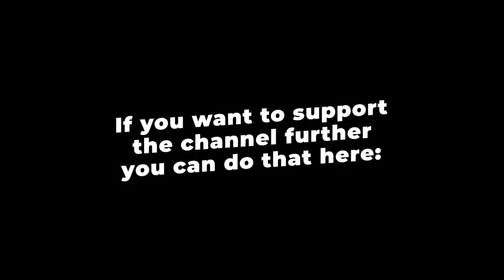Can Uli Shoot a 1000 Rated Round With Discs From 1982?!? — Ft. Big Jerm - F9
Hey youtube gang, here’s a video I shot with my buddy Jeremy “Big Jerm” Koling with the 1983 “Kitty Hawks” Simon Lizotte sent me. First Paul McBeth shot a round with them at 15 down! Then it was Simons turn and I believe he shot 1000 rated round in the snow (I’ll link to both of those videos below if you want to check them out), and now I’ve somehow ended up with them. Was thinking maybe a female player, but let’s see what everyone votes.

It was definitely a challenge figuring out the flight characteristics of these vintage discs, but I started to dial it in a little towards the end. Shout out to Simon Lizotte and Paul McBeth for the challenge, and to Big Jerm for coming with. Check in next week for the B9!

And most importantly, if you like the content and want to help it grow/continue to exist - please consider supporting over

Thank you all so much for your love and support, you guys are amazing!